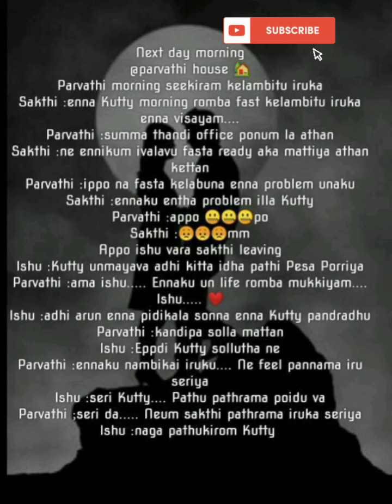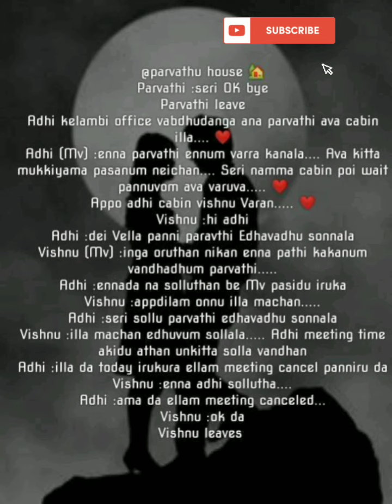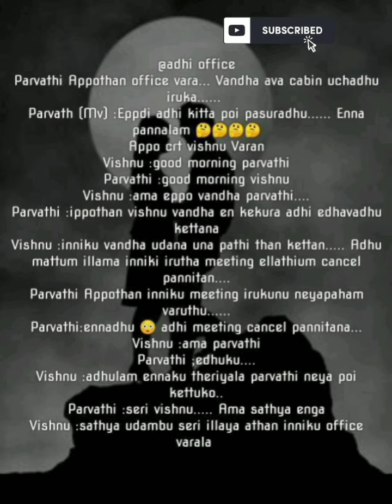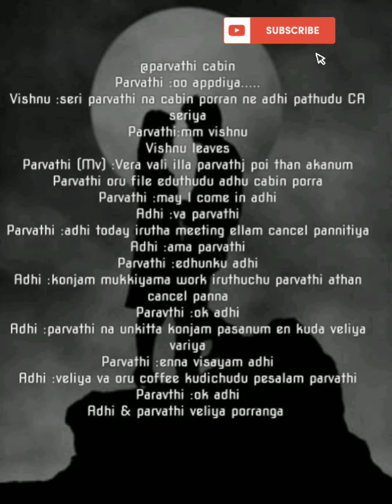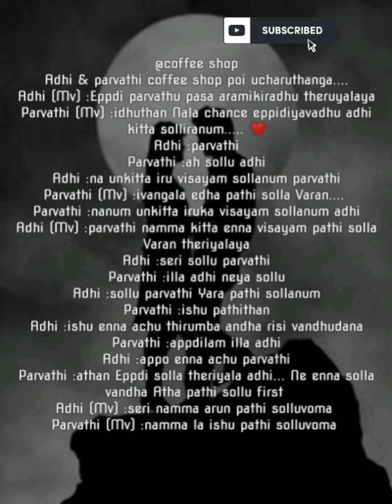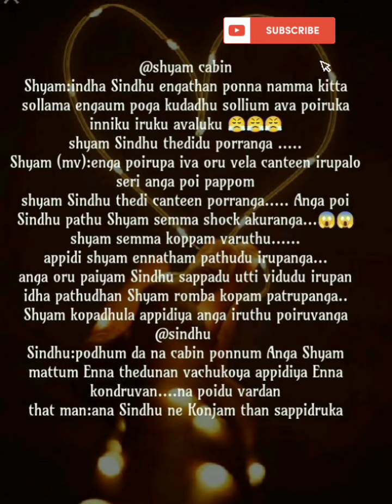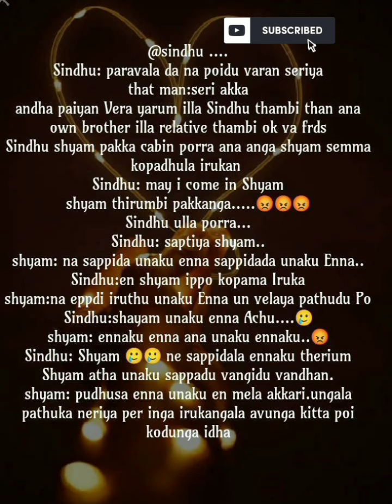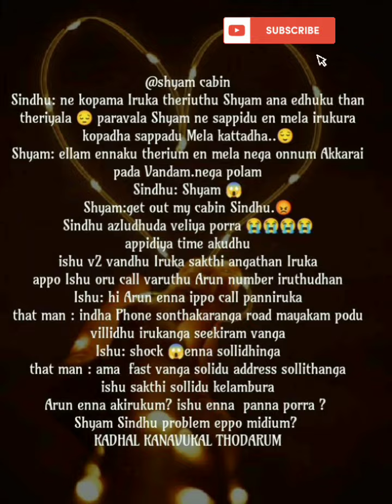Kadhal Kanavukal Kandan || Episode 78 || AP Tale Time